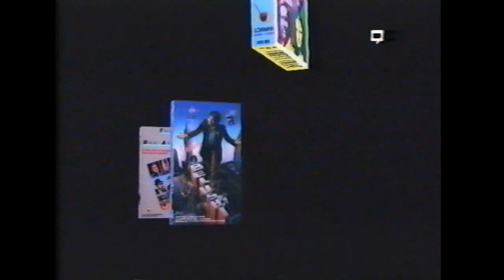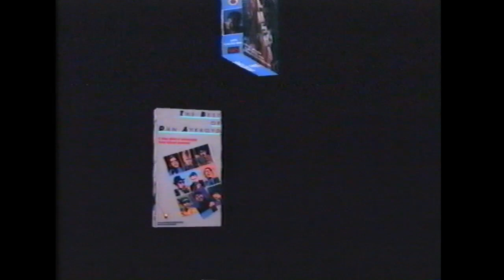June 1989 Warner Home Video Dealer Preview tape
*This is being uploaded on this account rather than Devinnytroyopenings because this does not have the movies on it*